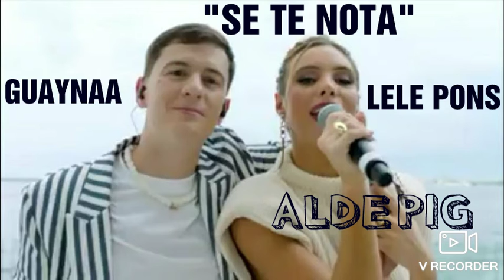LELE PONS x GUAYNAA-"SE TE NOTA" -AUDIO 2020 (ALDEPIG)